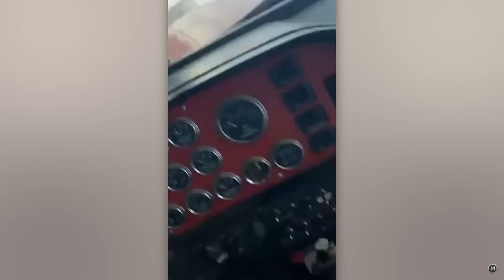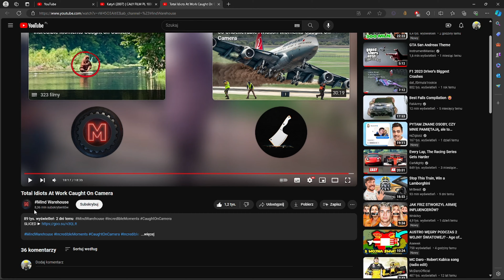Debile pracy z Dominiakiem 🤣 *GTA 6*